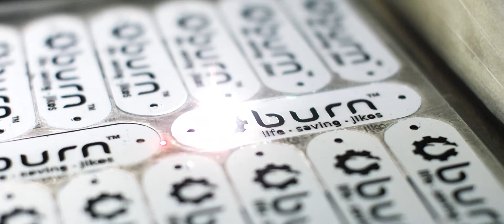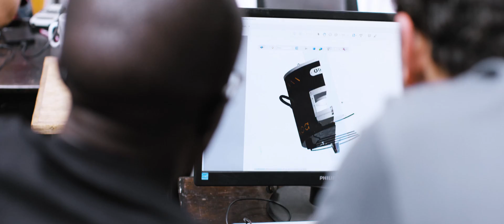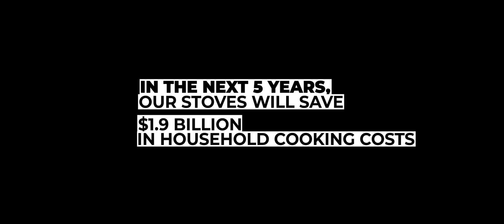Saving Lives & Forests by Revolutionizing the Cookstove Sector - BURN Manufacturing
Based in Ruiru Kenya, BURN designs, produces and distributes East Africa’s best-selling, most durable and economical charcoal and wood cookstoves that also dramatically reduce harmful smoke emissions which can cause significant health problems, even death.

BURN is now poised to bring its revolutionary biomass cookstoves – as well as a new range of electric, hybrid, and liquid fuel stoves – to Sub-Saharan Africa & beyond. Over the next 3 years BURN will enter into 6 new countries and launch 5 new products.